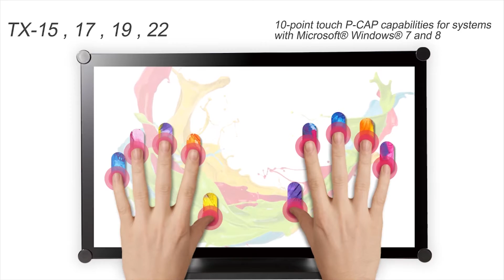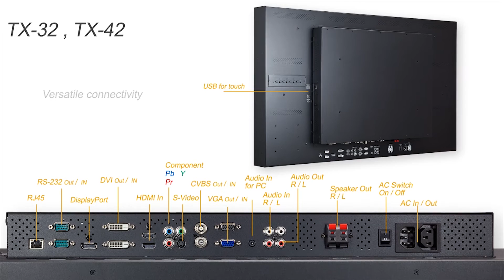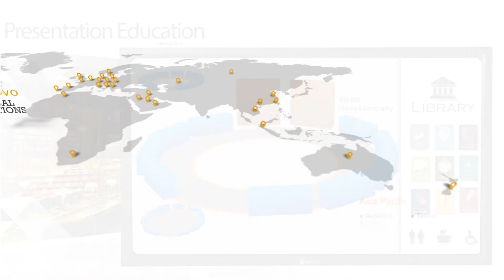AG Neovo Multi-Touch TX-Series Video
Designed expressly to help industry professionals create a highly-efficient interactive environment, AG Neovo multi-touch displays are built on the most advanced P-Cap and Optical touch technologies delivering precise and smooth touch performance.